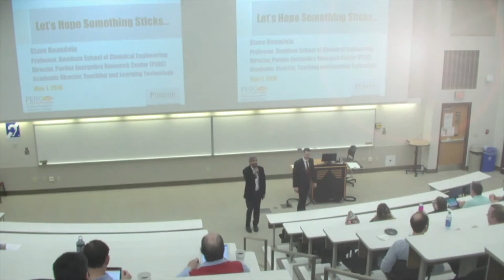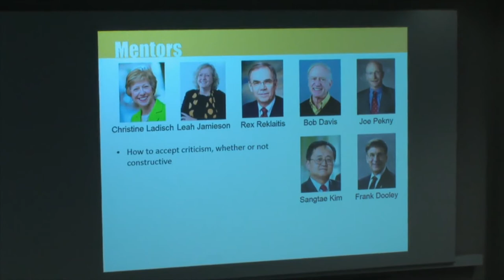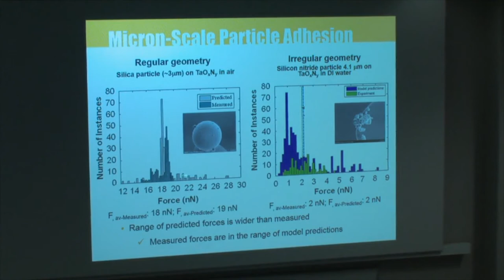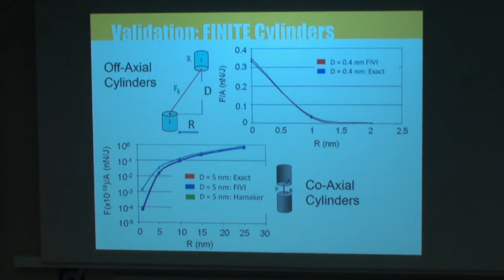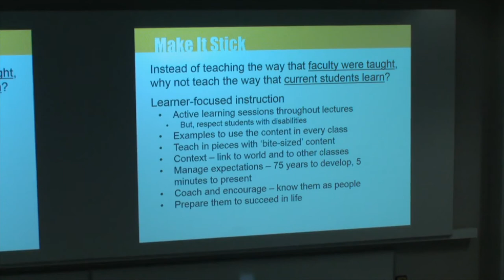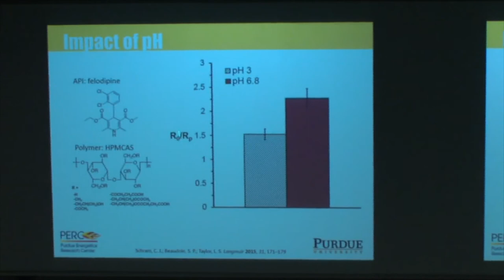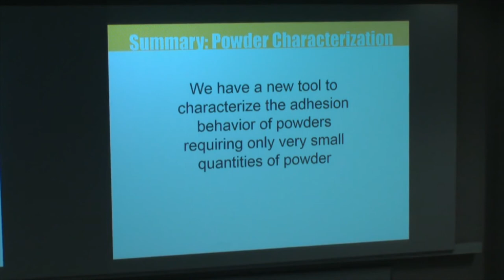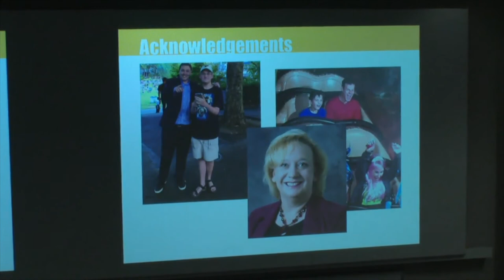Dr. Stephen P. Beaudoin - Faculty Colloquium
Colloquium Topic: Let's Hope Something Sticks...

Professor Stephen P. Beaudoin has spent his research career working on problems related to how particles and powders adhere to surfaces. Some of the applications of that work have been in ultraclean manufacturing of microelectronics, while others have centered on pharmaceutical processing. Recently, the focus has turned toward understanding the adhesion of explosives for applications in detection of improvised explosive devices (IEDs) and for improving the performance of munitions.

Stephen P. Beaudoin is a Professor in the Davidson School of Chemical Engineering at Purdue University, where he also serves as the Academic Director, Teaching and Learning Technology, and as the Director of the Purdue Energetics Research Center (PERC). He received his B.S. from MIT in 1988, his M.S. from the University of Texas at Austin in 1990, and his Ph.D. from North Carolina State University in 1995. All of his degrees are in Chemical Engineering.